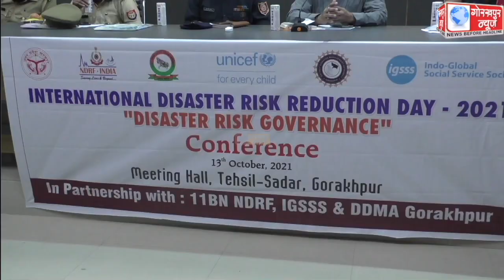अंतरराष्ट्रीय आपदा न्यूनीकरण दिवस के अवसर पर जिला आपदा प्राधिकरण के तत्वावधान में गुरुवार को सदर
अंतरराष्ट्रीय आपदा न्यूनीकरण दिवस के अवसर पर जिला आपदा प्राधिकरण के तत्वावधान में गुरुवार को सदर तहसील के सभागार में आयोजित हुआ गोष्ठी,आपदा के न्यूनीकरण पर की गई चर्चा, बनी रणनीति